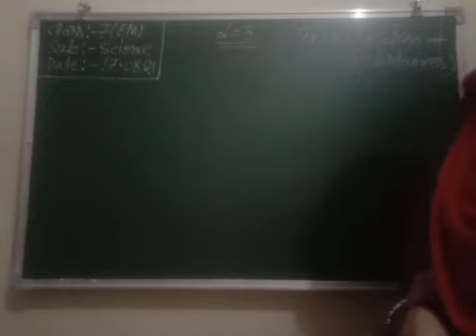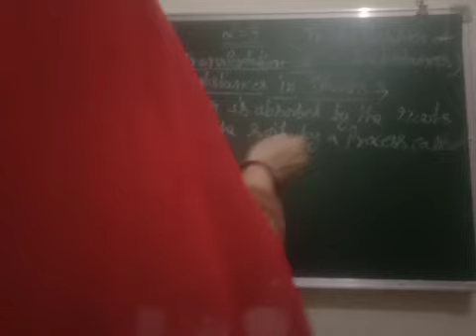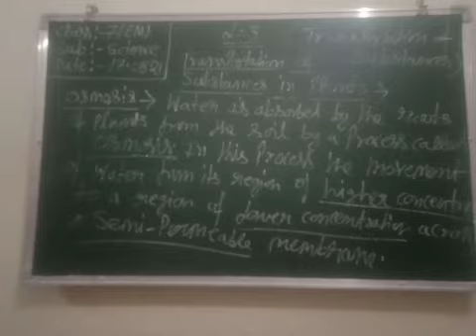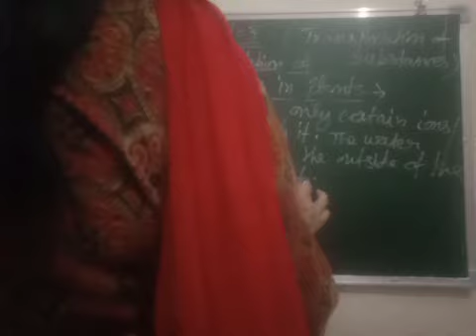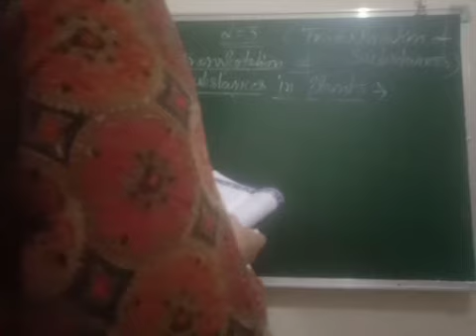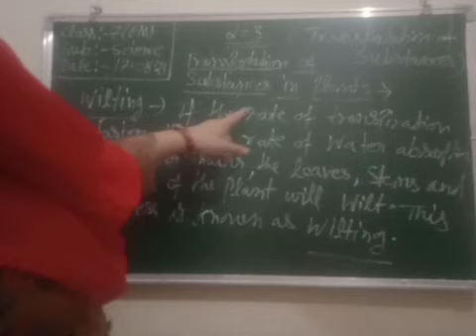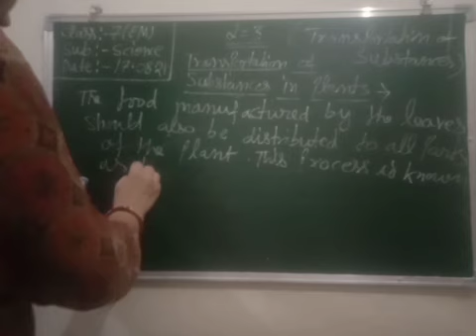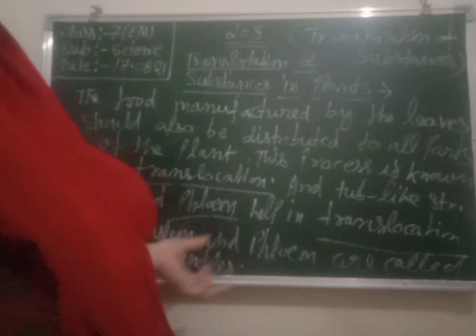Class 7th ( Science ) EM